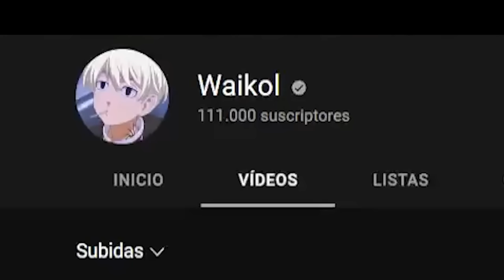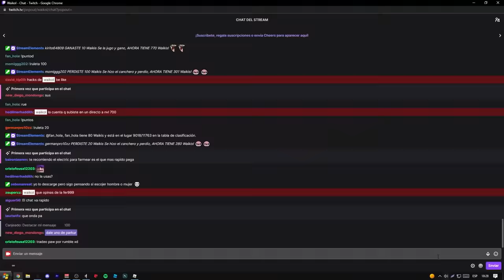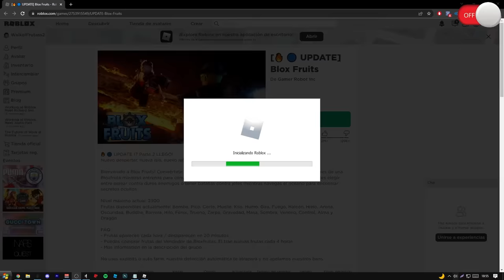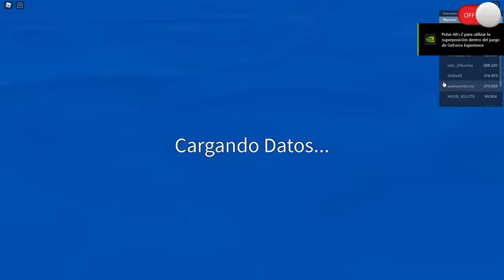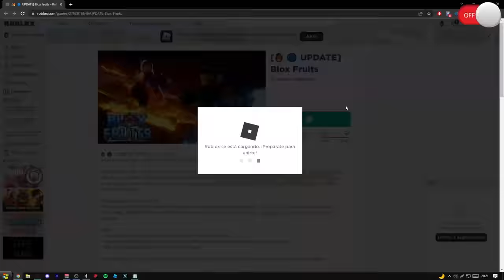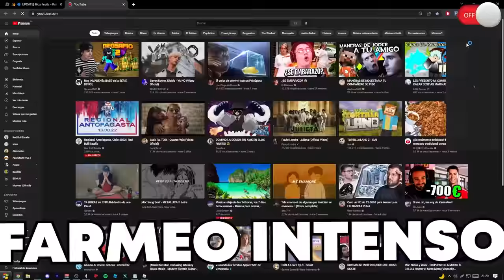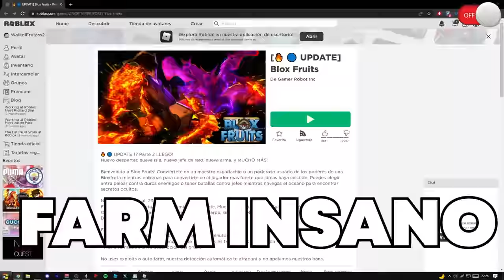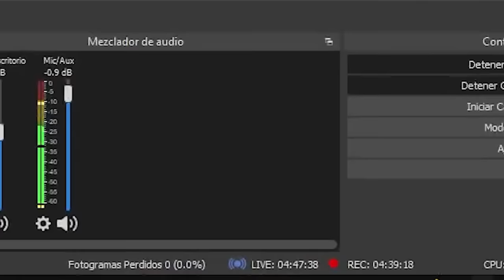¡¡MI FRUTA FAVORITA!! SUBIENDO DESDE NIVEL 1 AL 700 BLOXFRUTIS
👪𝐆𝐑𝐔𝐏𝐎 𝐑𝐎𝐁𝐋𝐎𝐗 👪